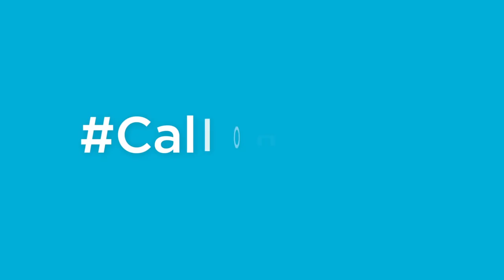CallOnCOP - Annette Garae, Vanuatu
Annette Garae of Vanuatu calls on Prime Minister Sato Kilman as climate change has destroyed the livelihoods of its population.